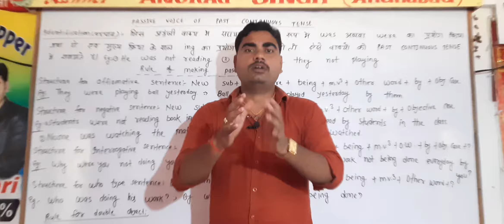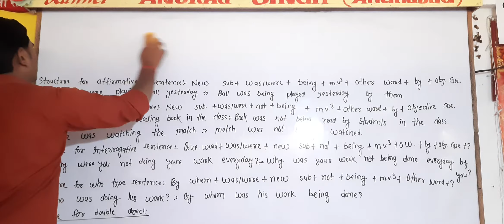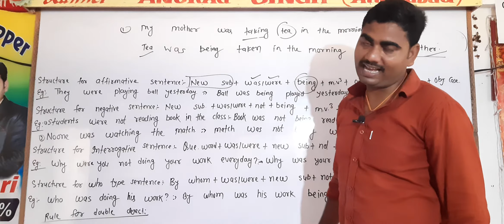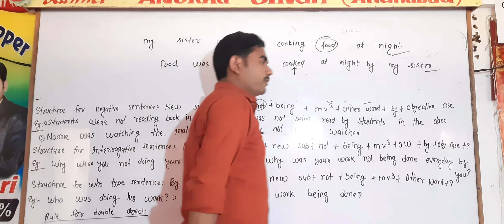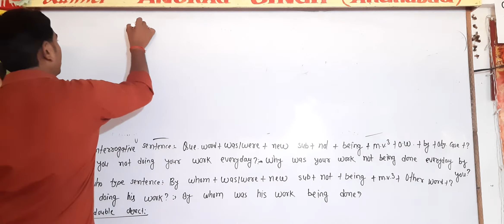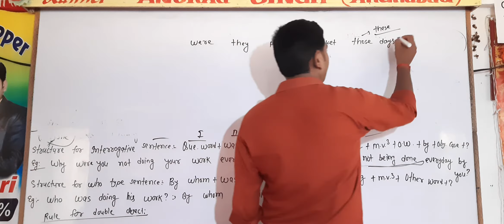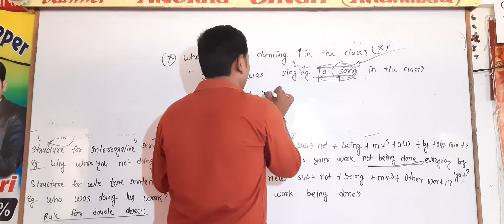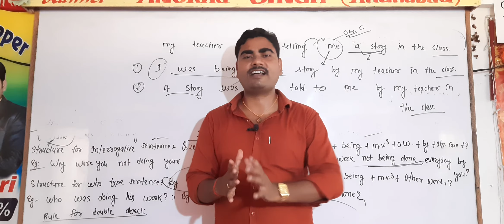PASSIVE VOICE OF PAST CONTINUOUS TENSE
Voice by ak singh